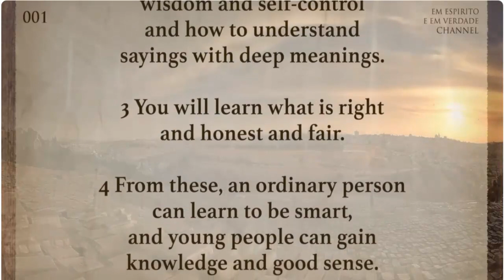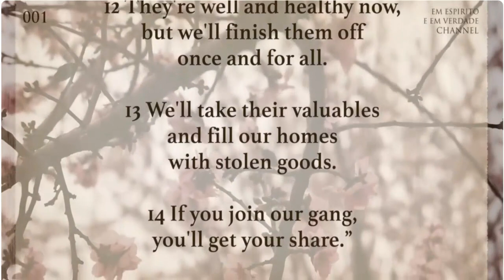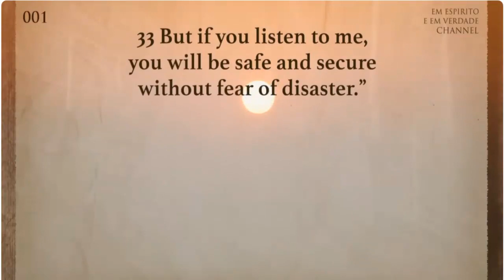Proverbs chapter 1